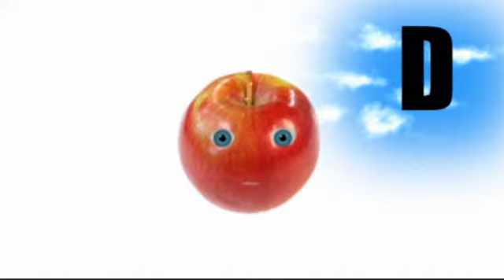J'apprends à lire # L'alphabet #39